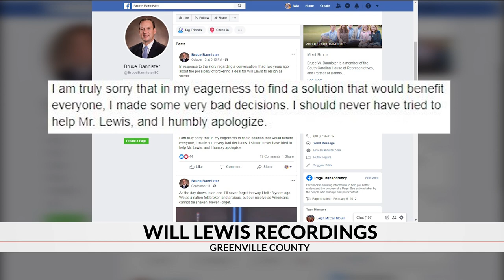Council members react to Will Lewis recordings